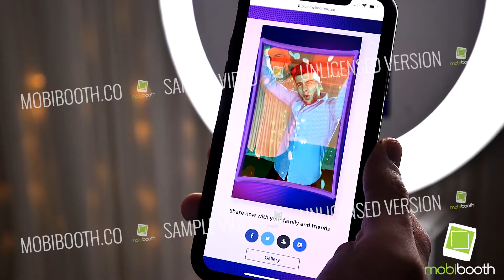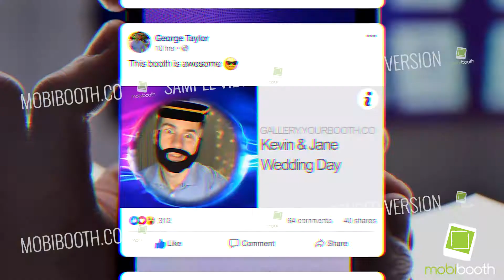Mobibooth Aura VIEW™ Promo Video 1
Promotion video showcasing the Mobibooth Aura VIEW™ photo kiosk using Snappic software. Available to owners of the Mobibooth Aura VIEW™ photo kiosk

The Mobibooth® brand was created so that people could own an easy to operate photo booth at a very affordable price. Photo booths don't have to be complicated or expensive. Mobibooth® is as simple as it gets. Easy to use iPad paired with our custom software.